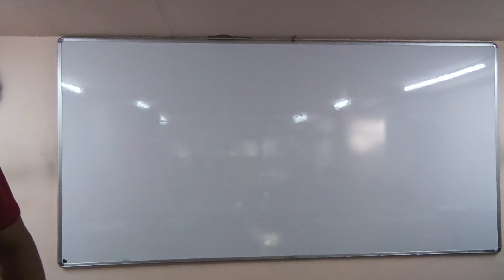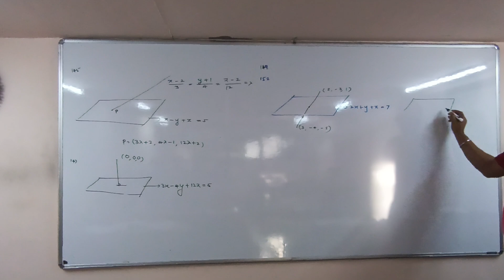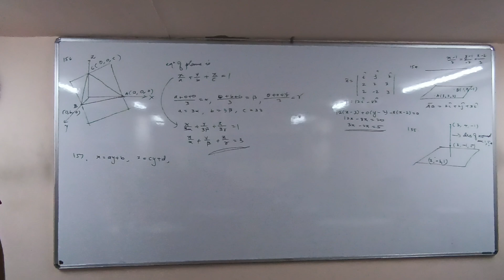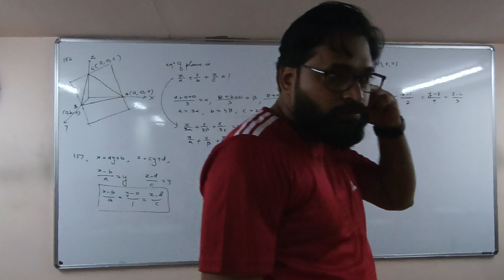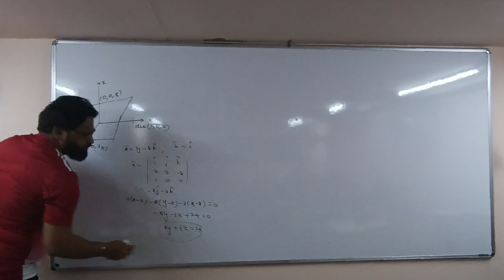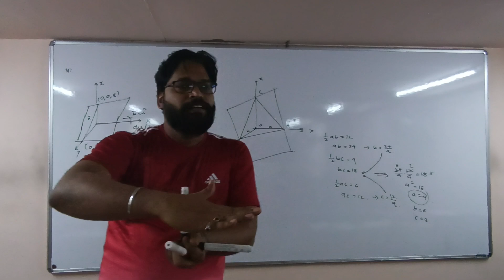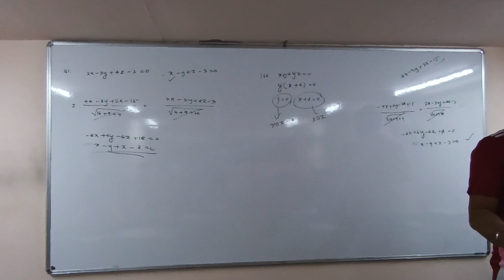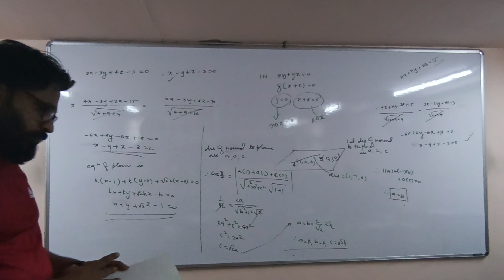Lines & Planes L8 30-04-23